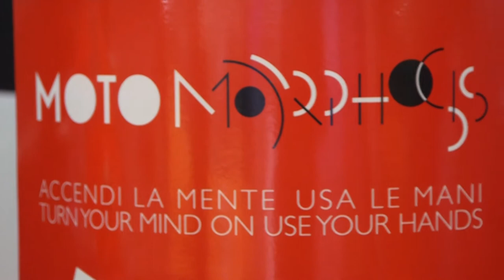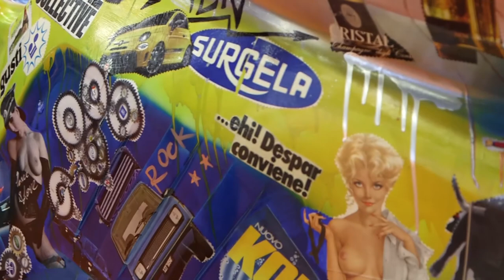Ludmilla Radchenko: "Gli italiani al volante? Ecco come sono..."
(KIKA) - BOLOGNA - Ludmilla Radchenko e Motomorphosis insieme al Motor Show di Bologna per sensibilizzare il pubblico sul delicato tema della sicurezza e dell'educazione stradale.

Motomorphosis, associazione senza scopo di lucro che dal 2009 si impegna a divulgare il tema dell’educazione stradale su tutto il territorio nazionale con iniziative, percorsi educativi e formativi nelle scuole, eventi e concorsi artistici che raccontano ed evidenziano il "bon ton" in ambito di convivenza e condivisione stradale, si è avvalso della collaborazione di Ludmilla Radchenko che con il suo tocco artistico ha reso davvero unica la motosilhouette simbolo dell'associazione. Il tema di partenza? “Gli uomini vengono da Marte, le donne da Venere”: accettando con sicurezza questa frase iconica, l'artista dedica un lato della moto a ciascuno dei due sessi, contrapponendo così il carattere femminile alla forza maschile, ma legando i due mondi grazie a colori energici, simbolo della natura decisa che accomuna uomini e donne forti e dinamici.

Abbiamo incontrato Ludmilla che ci ha raccontato come il tema della sicurezza stradale le stia molto a cuore e che secondo la sua esperienza purtroppo è vero che "donna al volante, pericolo costante" e che nel traffico gli italiani sono spesso polemici e litigiosi e che gesticolano moltissimo!

Ecco cosa ci ha raccontato...